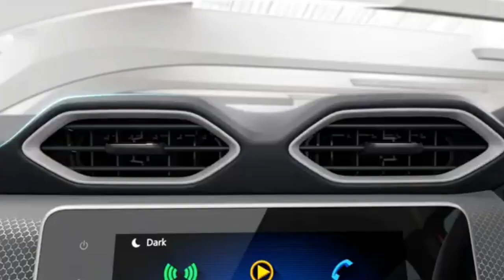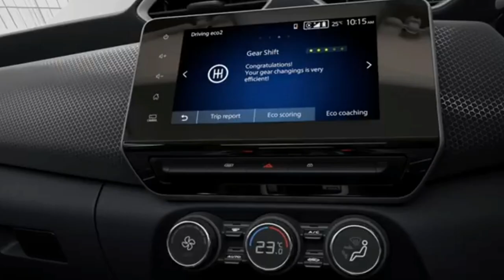nissan magnite latest waiting period revealed April 2021.. model wise waiting.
nissan magnite xe waiting
nissan magnite xl waiting
nissan magnite xv waiting
nissan magnite xv premium waiting
nissan magnite latest waiting period

hi guys ..
 ye  video apki jankary bdhane wala hai.

hi friends...